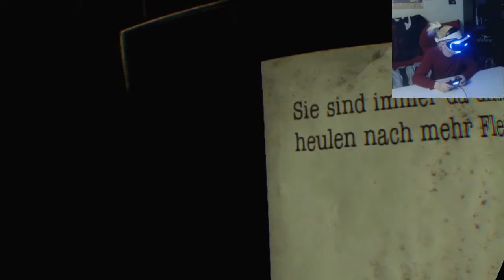💀Perverser Stalker #3 Here they lie [PS4VR] Deutsch Amotharis Chris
Lets Play Here they lie [PS4VR] mit Amotharis Chris (also mit mir) ;) und mit Facecam!